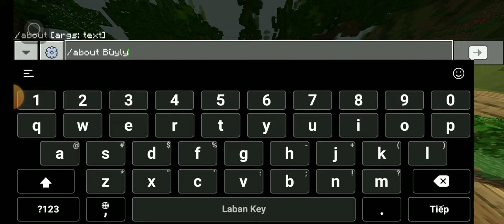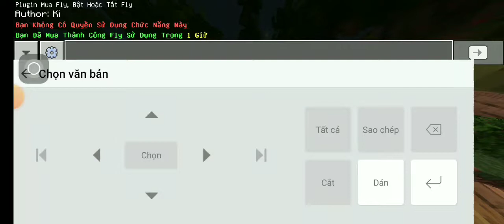PMMP | Plugin BuyFly V1.0.0 - PM4 | Kiên MC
👉 Các Bạn Muốn Mình Làm Về Plugin Gì Ở Video Tiếp Theo Thì Các Bạn Comment Tên Plugin Đó Ở Phần Bình Luận Nha

👉 Thông Tin Plugin:
Name: BuyFly
Author:
- Ki
API: 4.0.0
Version: 1.0.0
Command:
- /fly
Permission:
- fly.command: Lệnh Mở Giao Diện
- fly.use: Lệnh Quản Lý Tính Năng Fly
Depends:
- FormAPI
- CoinAPI
- EconomyAPI

👉 Link Tải Plugin:
- Plugin BuyFly:

👉Link Tải Depends:
- Plugin FormAPI: